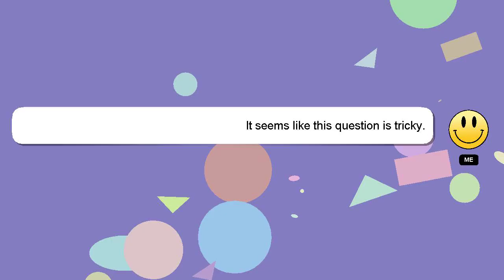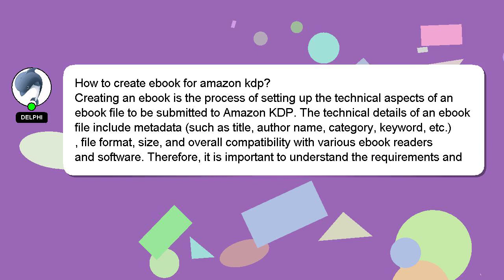How to create ebook for amazon kdp?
Allow me to introduce myself briefly, Hello, I am Delphi. Let me help you get the answers you need to your questions. - How to create ebook for amazon kdp?

If you need more specific information, let me know by leaving a comment or starting a chat. I will express my appreciation for your answer by 'hearting' it.

*2 What we are experimenting :*